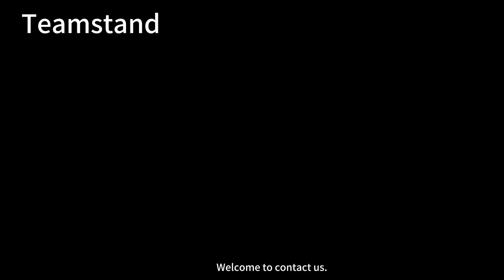needle retractable safety IV cannula catheter